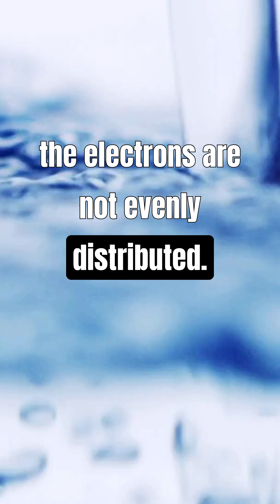Why is Water Transparent?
Let's explore the real reason water is transparent.